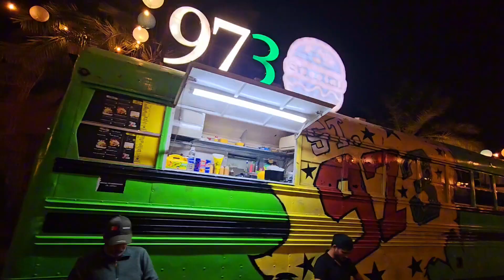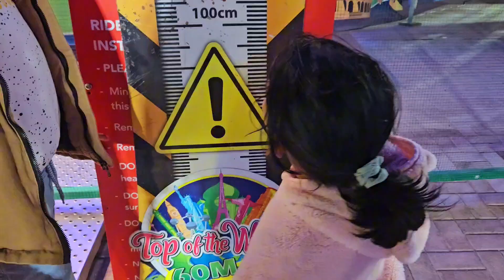Weekend outing of A OUR FAMILY IN INDIAN FAMILY in Khalifa park